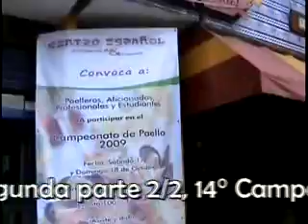Campeonato de Paellas 2009, Centro Español, Toluca, México. Segunda parte 2/2